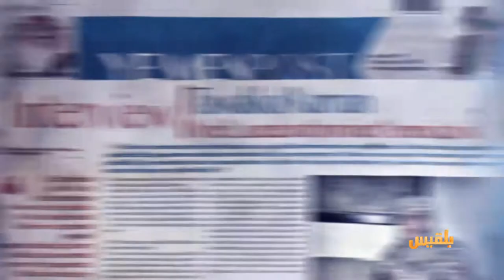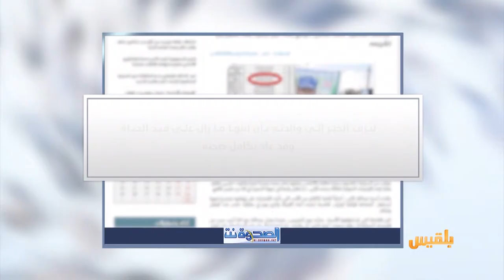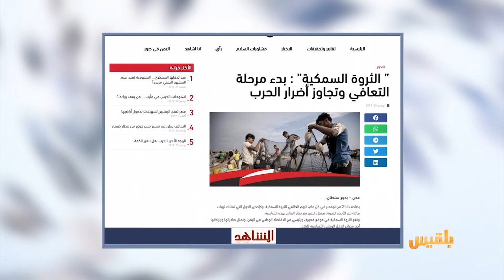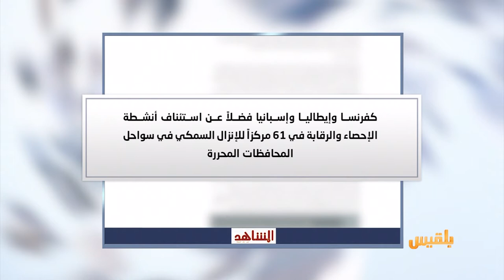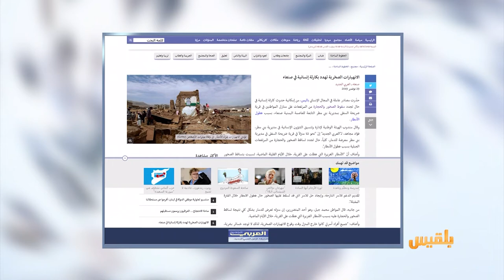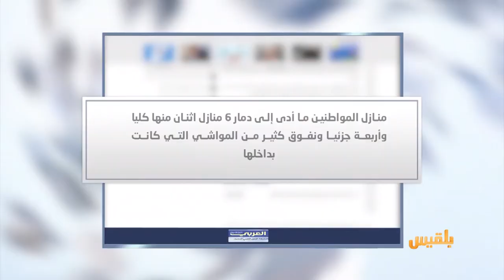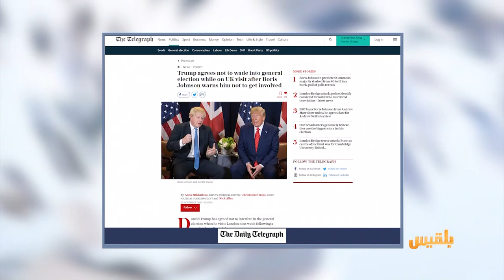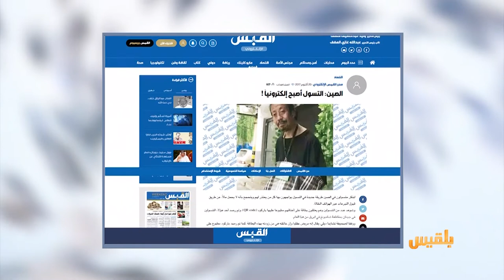كشك الصحافة | 30 - 11 - 2019 | تقديم: سالم باحمران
قصة مقاتل حوثي عاد إلى أسرته بعد أشهر من تشييعه
تقرير جديد يكشف ما حدث في سجن ذمار
الحوثيون قتلوا من حاولوا الفرار من السجن بعد هجوم طائرات التحالف
ومن الصحافة العربية
كيف يغطي الحوثيون نفقات حروبهم ويرضون جيوب قياداتهم..